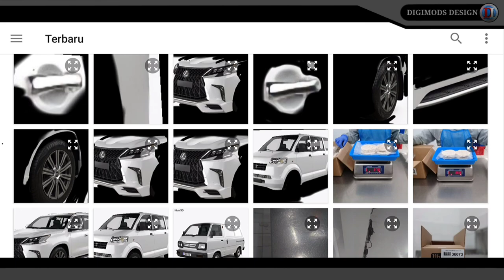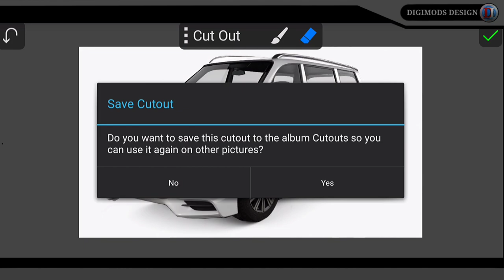Edit Tampilan Suzuki APV Rasa Lexus, Digital Modifikasi Custom - virtual tuning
inspirasi modif SUZUKI APV terbaru, buat para pemilik suzuki apv kali ini saya akan memodifikasi secara digital suzuki apv jadi seperti lexus, semoga bisa menginspirasi buat kalian yang ingin memodifikasi mobil